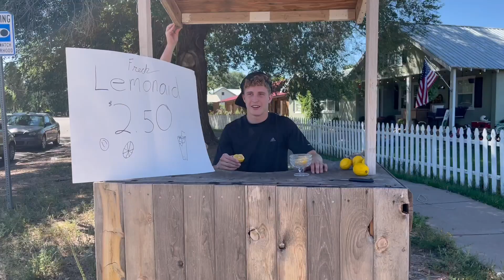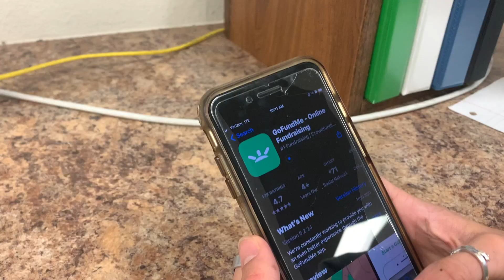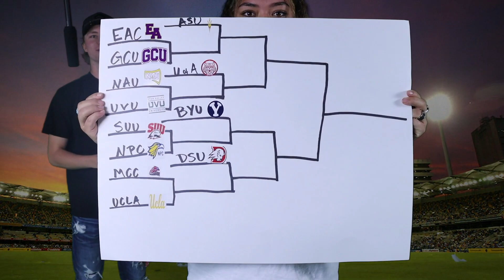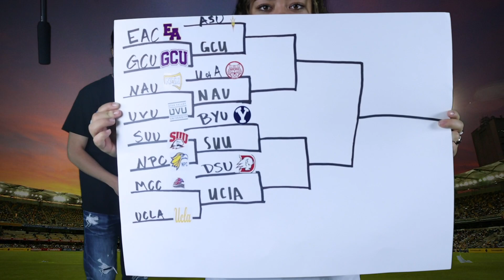Howl #6 College Episode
Music
Aloe Black- I Need a Dollar
Technotronics - Pump up the Jam
Shakey Graves - Tomorrow